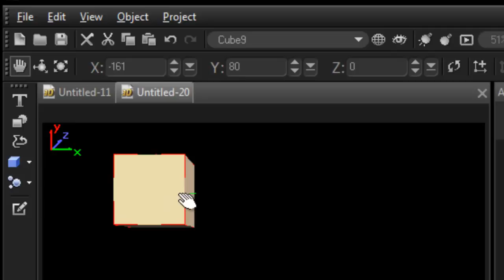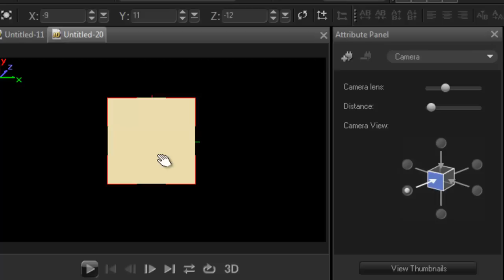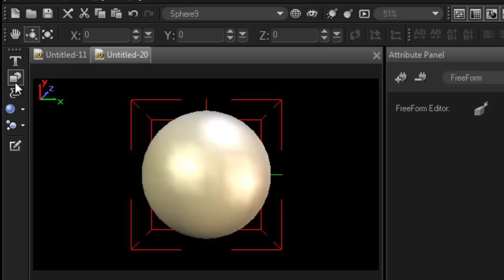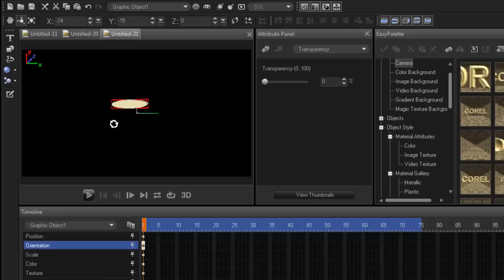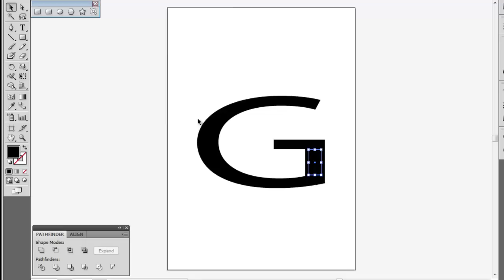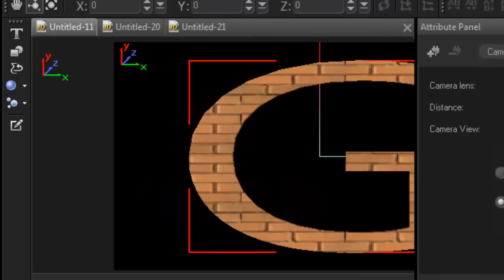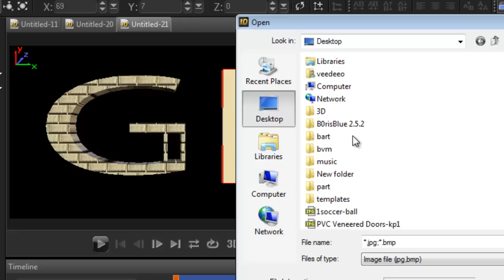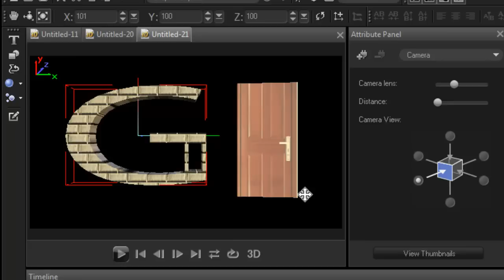Corel MotionStudio 3D, tips, tricks and other stuff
Tips to help you move around in MotionStudio 3d